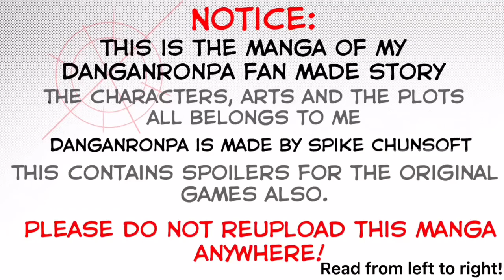Danganronpa V: Restart || Prologue | Manga Series #4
WooO finally caught up with the Discord people! Now everyone is even— Except the fact that I’d usually publish new pages on YouTube earlier than on DiscorD-

———Social Medias———
DeviantArt: MilinaBryce
Discord: milina# 2898 (I have to separate the tag cause it will make it tag in YouTube xD)

Apps Used:
Drawing: iBisPaintX, Krita
Editing: KineMaster, Adobe Premiere Pro

———Bai bai———

~ Hope you like my contents~! ~